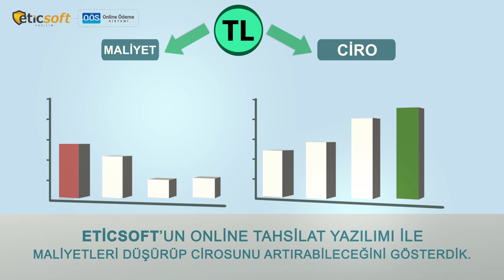YENİ / Online Ödeme Sistemi Tanıtım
ONLINE TAHSİLAT SİSTEMİ, OÖS

Online Ödeme Sistemi (OOS) yazılımı ile siz de internet ortamında bayilerinizden, üyelerinizden, kısacası size ödeme yapma durumunda olan herkesten güvenli bir şekilde kredi kartı ile ister tek çekim ister 9 aya kadar taksit imkanı ile ödeme almaya başlayabilir, tahsilatlarınızı hızlı ve kolay bir şekilde artırabilirsiniz.

OÖS, EticSoft Yazılım firmasının tescilli bir markasıdır.